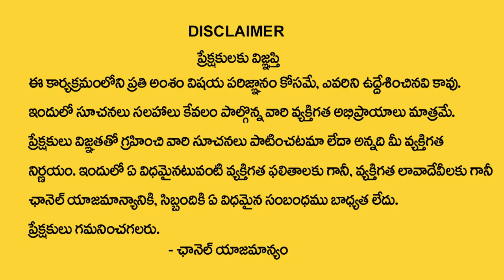20 Date Of Birth 2023 Numerology Prediction By Numerologist Dr KHIRONN NEHURU | Sumantv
Watch►20 Date Of Birth 2023 Numerology Prediction By Numerologist Dr KHIRONN NEHURU | Sumantv